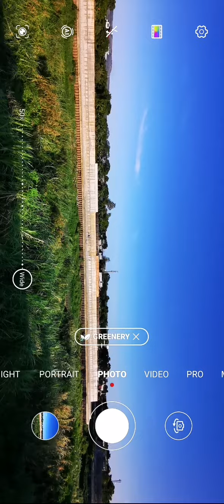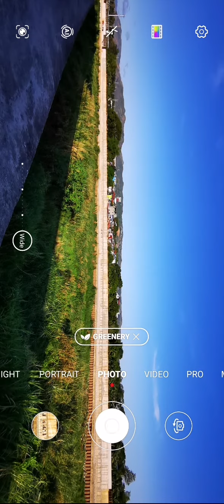HUAWEI P30 PRO CAMERA AND ZOOMING TESTS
CAMERA ZOOMING